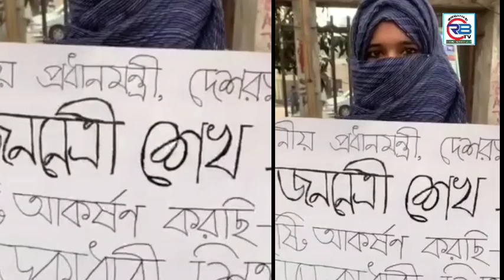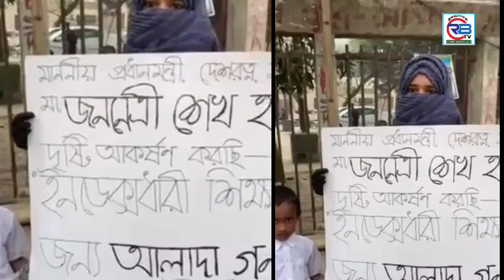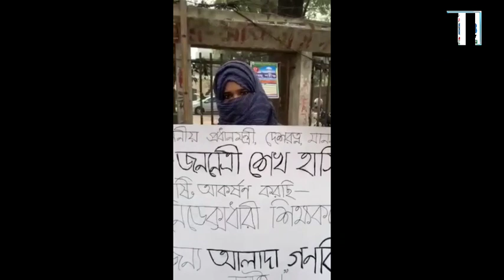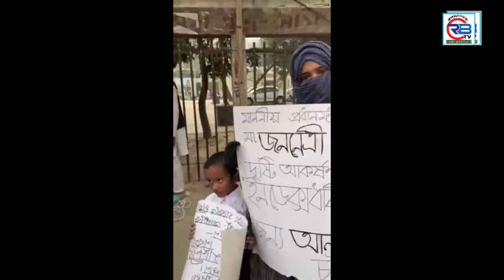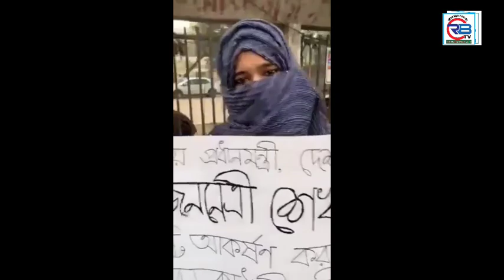আলাদা গণবিজ্ঞপ্তির দাবি জানিয়ে সন্তানকে নিয়ে জাতীয় প্রেস ক্লাবের সামনে এক শিক্ষিকা।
আলাদা গণবিজ্ঞপ্তির দাবি জানিয়ে সন্তানকে নিয়ে জাতীয় প্রেস ক্লাবের সামনে অবস্থান কর্মসূচি পালন করেছেন এক শিক্ষিকা।